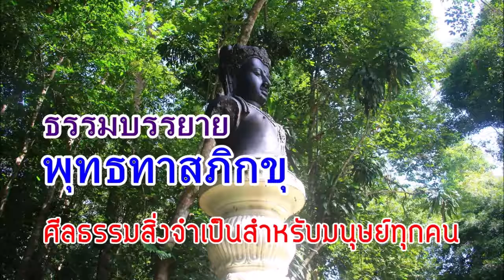ศีลธรรมสิ่งจำเป็นสำหรับมนุษย์ทุกคน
พุทธทาสภิกขุ สวนโมกขพลาราม สุราษฎร์ธานี